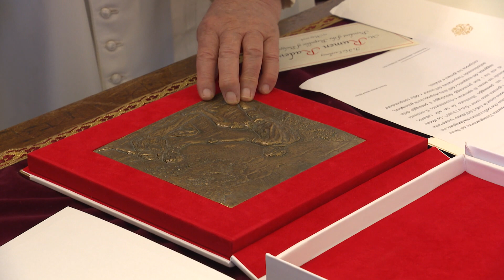VIDEO Papež Frančišek sprejel bolgarskega predsednika Rumena Radeva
VATIKAN (četrtek, 23. maj 2024, RV) – Papež Frančišek je v četrtek, 23. maja 2024, sprejel v avdienco predsednika Republike Bolgarije gospoda Rumena Radeva. Po osebnem pogovoru papeža Frančiška s bolgarskim predsednikom je sledila izmenjava darov.